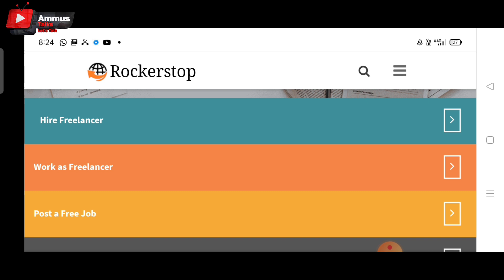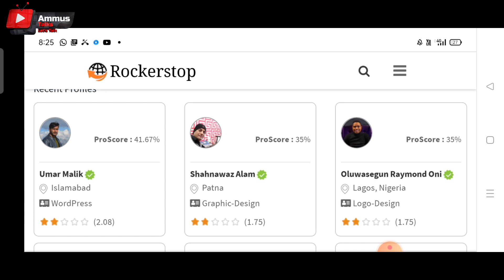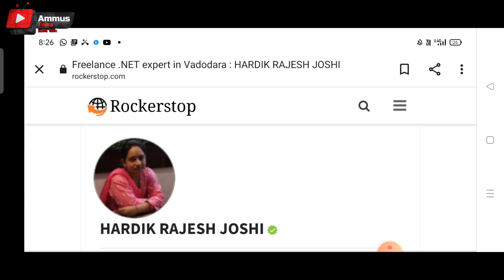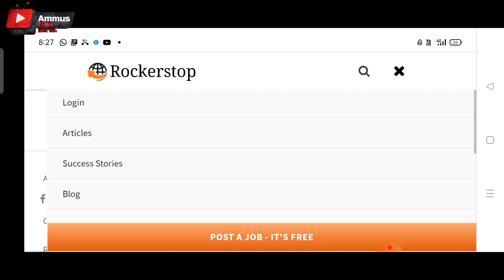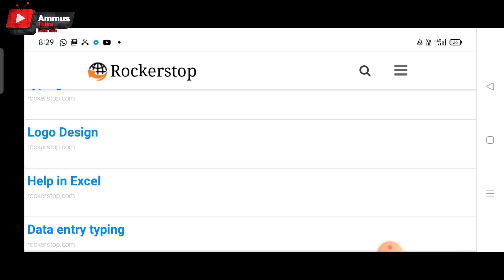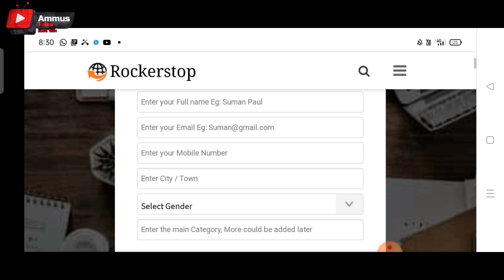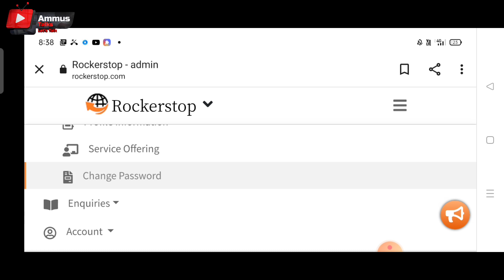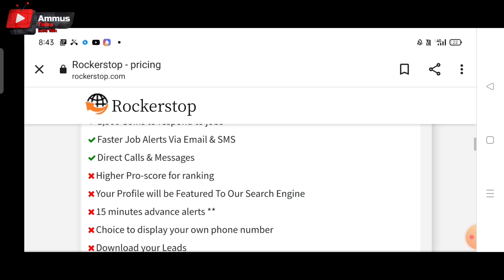Data Entry Job For Freshers Direct ബാങ്കിലേക്ക് Withdraw ചെയ്യാം Unlimited Jobs From Home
Link 👇

2captcha online job malayalam
job malayalam
online jobs
job vaccencies
job malayalam
online jobs
online jobs in malayalam 2020
job vaccencies